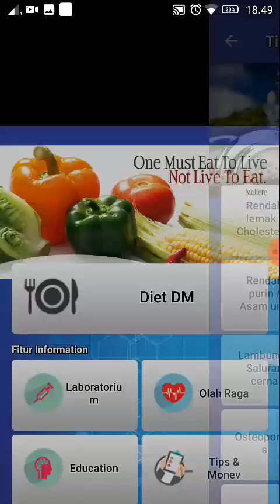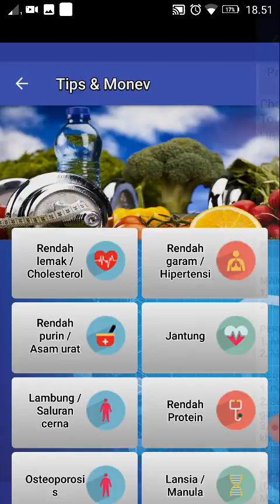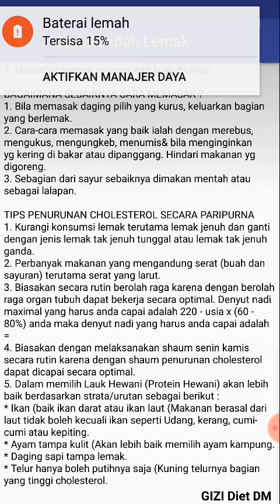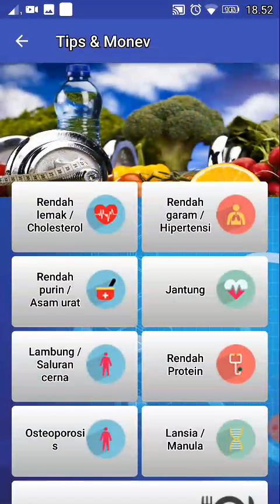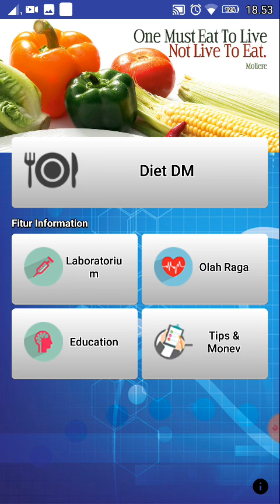Sabrina Professor menu Tips dan Monev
Tutorial dari aplikasi diet DM (Sabrina Professor) menu terakhir) Tips dan Monev yaitu saran /tips yg berhubungan dengan komplikasi diet DM seperti rendah lemak, rendah garam dpll.